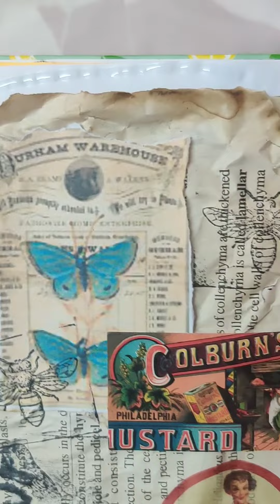ASMR Vintage journaling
Aesthetic vintage Journal ideas.